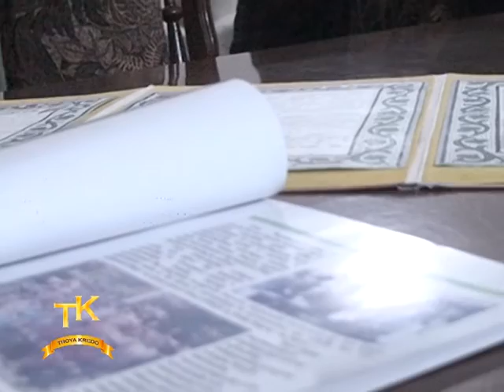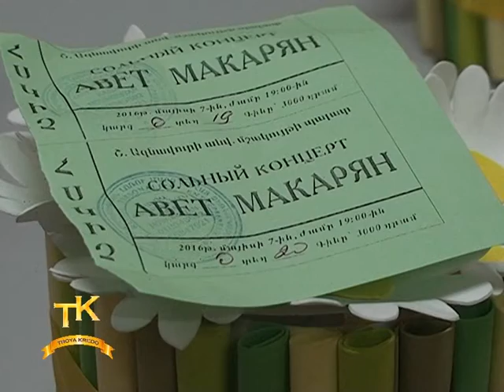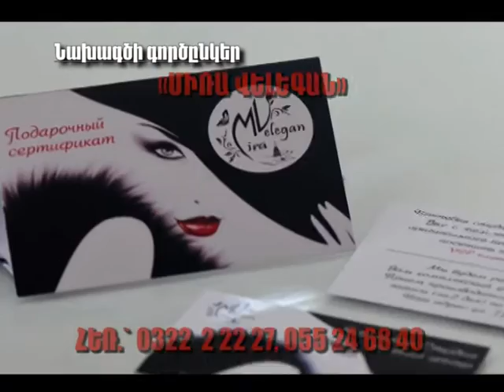Կանանց միամսյակ օր - 27 ՎԱՆԱՁՈՐ